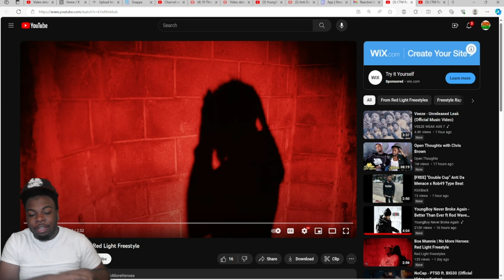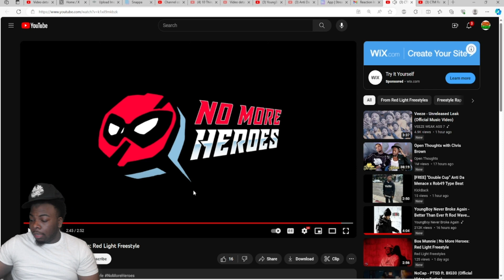CTM Rello | No More Heroes: Red Light Freestyle | REACTION!!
Y'ALL TUNE IN WITH MY BOI @ctmrello7959

DBE Family!!

Daily Streams!!🎮🎥